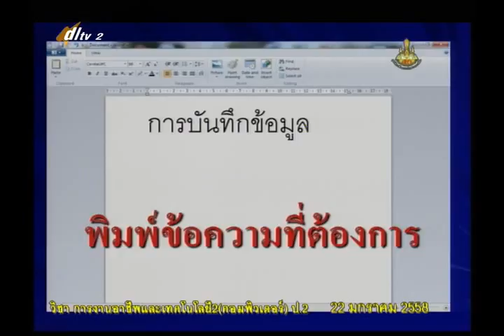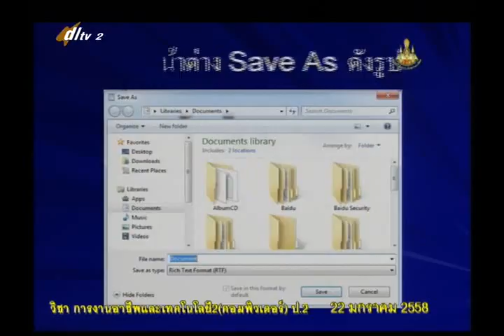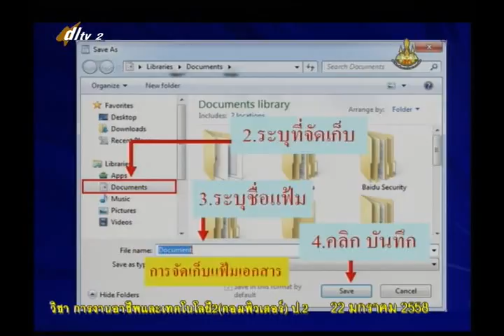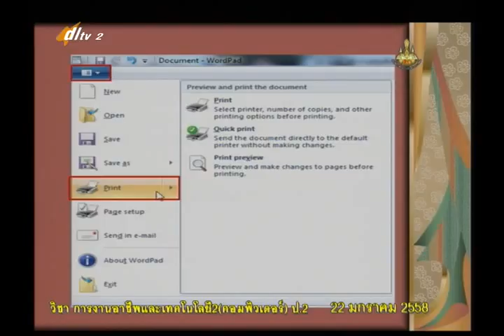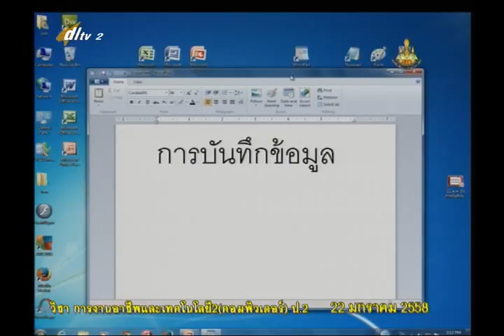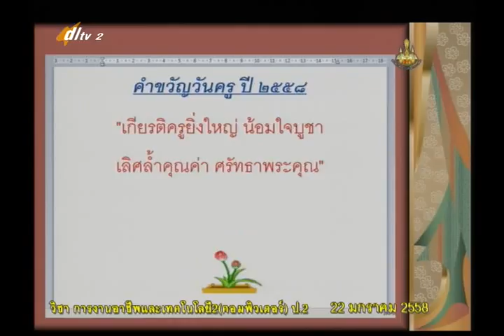023C+2220158+คอม+การบันทึกข้อมูลและการพิมพ์เอกสาร+vocp2+dl57t2